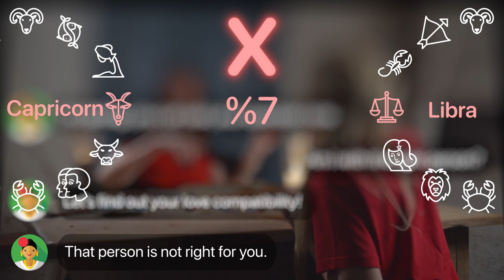kahunaChat1H group1AV4 ENG